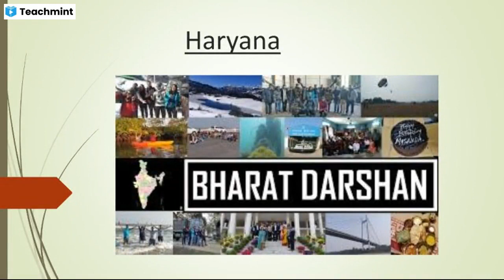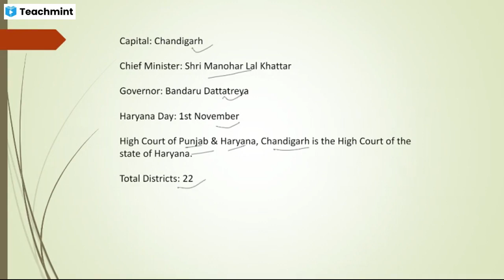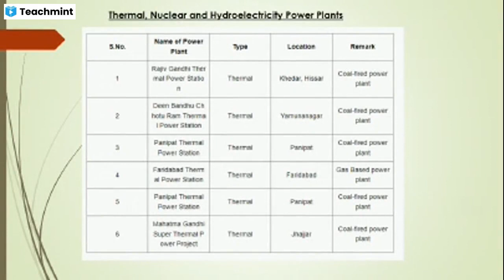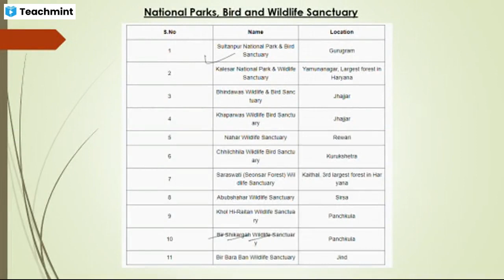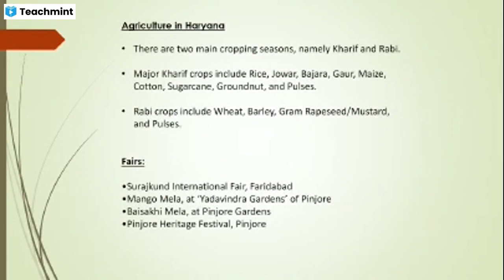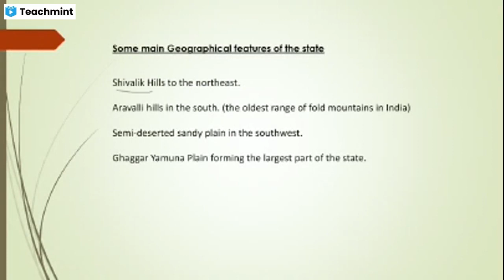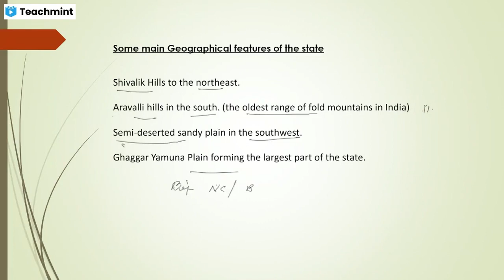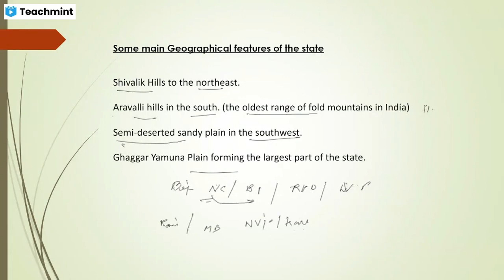Bharat Dershan (Haryana)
ncert class for 7 to 12 on app
online Mapping class for 9-10
statics gk

Academi online classes west bengal board
class 9-12 all subject
special science class 10 wb board
gk,current you tube channel